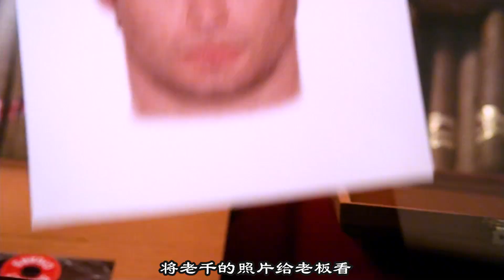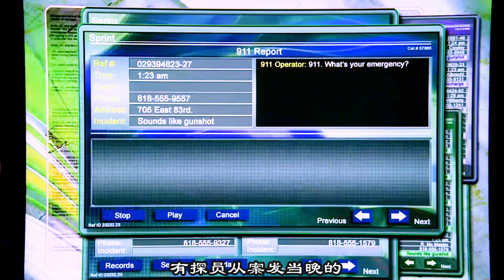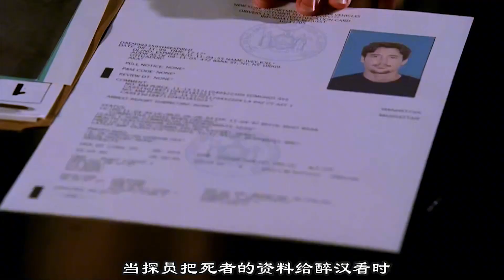男人将老千扔出房门，却被人隔着猫眼儿爆了头！《犯罪现场调查》